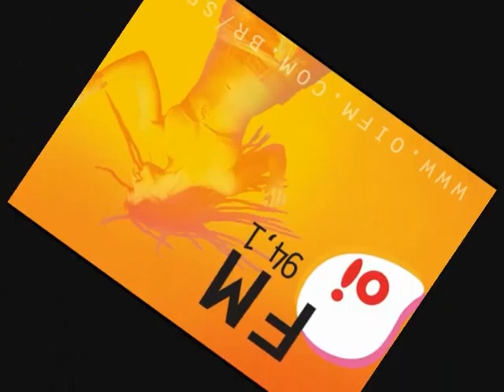PIT STOP FLYING HORSE TROCA A PILHA OI FM_SP _25, 27 E 28-03-09.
OI FM